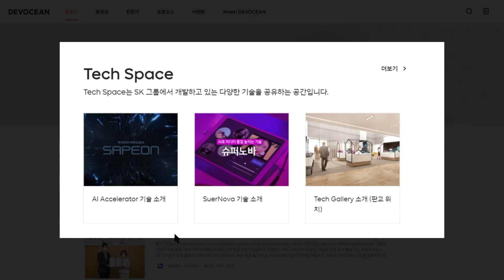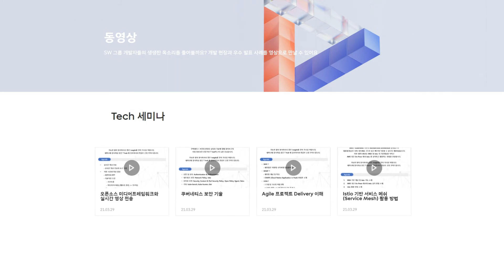[SKT] DEVOCEAN 홈페이지 소개영상